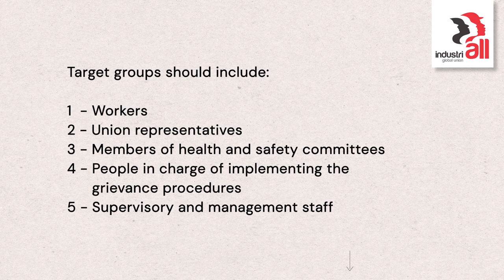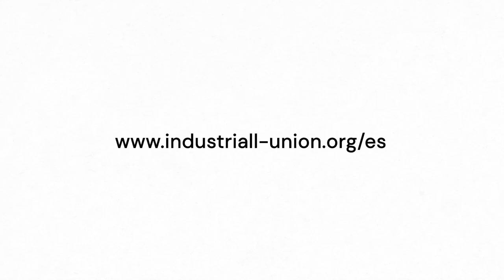5. Gender violence and harassment: awareness-raising and training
Series of 6 educational videos on gender violence and harassment produced by IndustriALL Global Union regional office for Latin America and the Caribbean, production company Hoop 360, with the support of Union to Union and IndustriALL affiliated unions in Sweden.